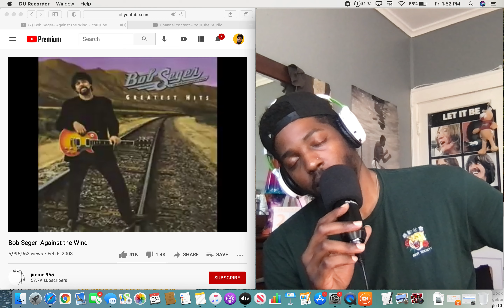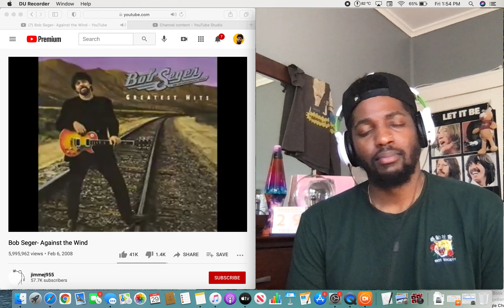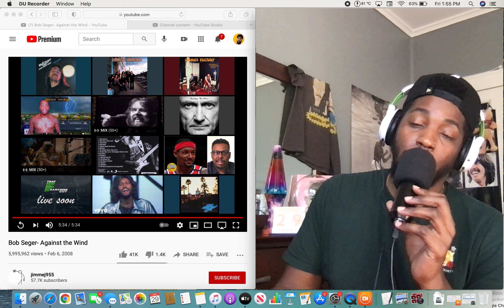Bob Seger- Against the Wind (Reaction)